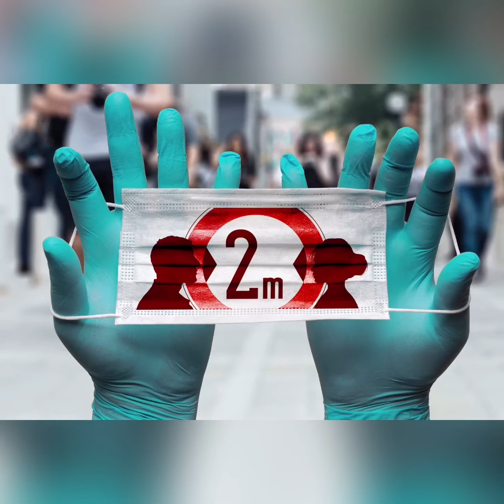covid19 2020 | sad pictures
conronavirus(covid19)